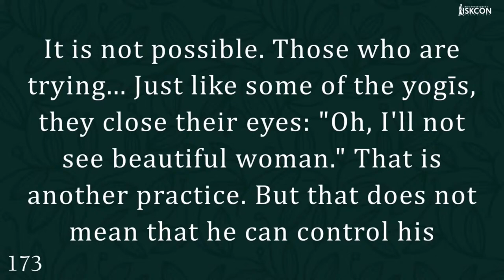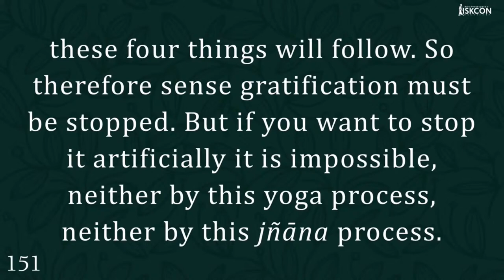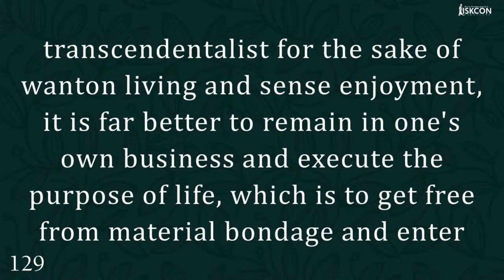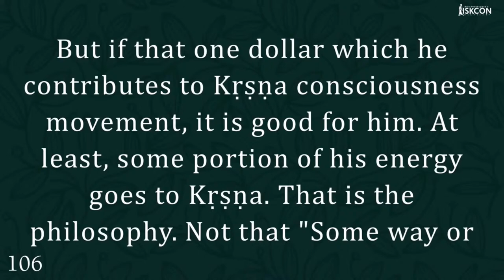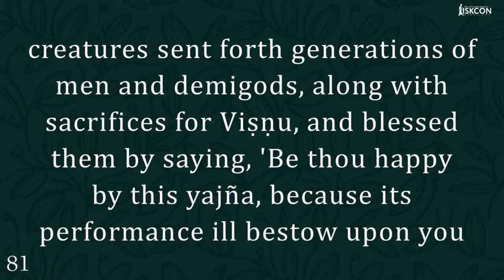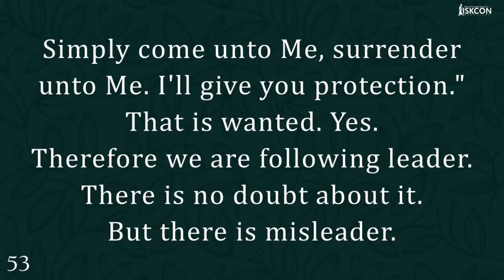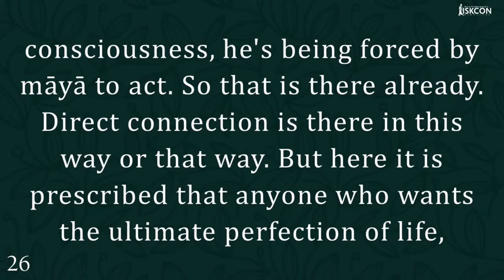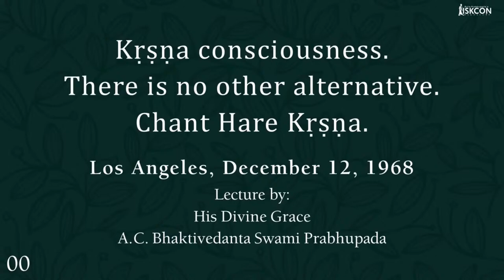General Lecture I From Pretention to Purity I HDG Srila Prabhupada I 15.04.2024